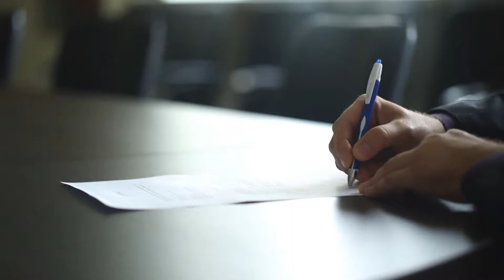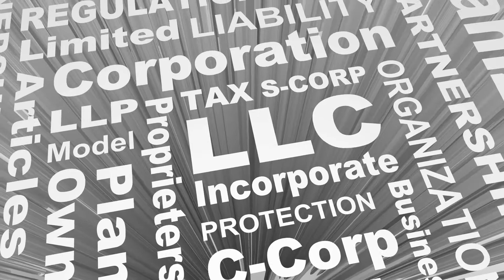What are the Best Things to do After an Accident at Work?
The period immediately following an accident at work may determine the victim’s survival as well as the overall accident investigation and any compensation owed. Among the best things to do, victims must first ensure their own safety and seek medical assistance. If able, take note of coworkers present in case their statements are needed to prove liability later, and consider seeking legal advice. Witnesses should notify emergency services and supervisors as necessary, and should immediately jot down notes about the event in case they are questioned later. All accidents also must be reported to the company and, if applicable, the union.